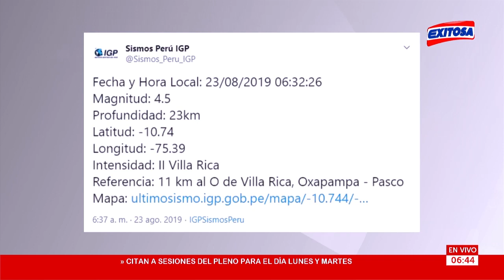Pasco | Se registró sismo de 4.5 os en Oxapampa